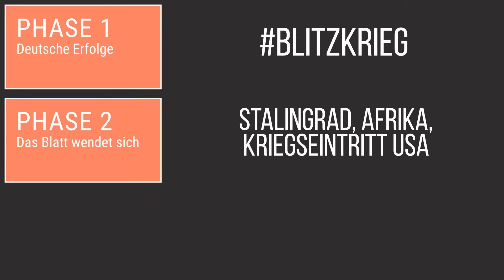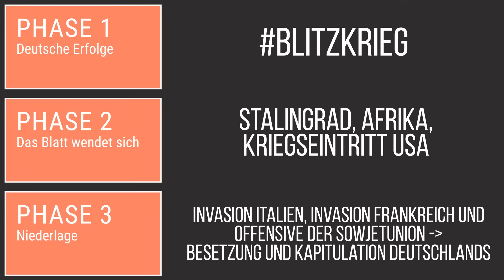Kriegsverlauf Zweiter Weltkrieg - 2. WK Einfacher Überblick 2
- Überblick Zweiter Weltkrieg Kriegsverlauf einfach erklärt
- Kriegsgeschehen im 2. WK erklärt, Achsenmächte gegen Alliierte,
- Wer sind die Kriegsparteien 2. Weltkrieg? Wie verläuft der Krieg?

📺 ALLE KANÄLE